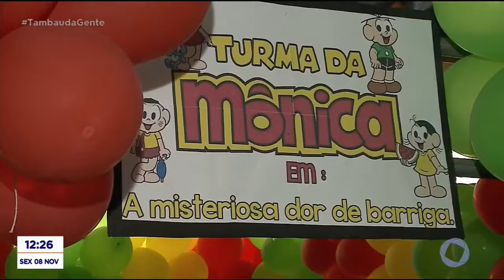Tambaú da Gente - Estudantes aprendem a combater doenças parasitárias